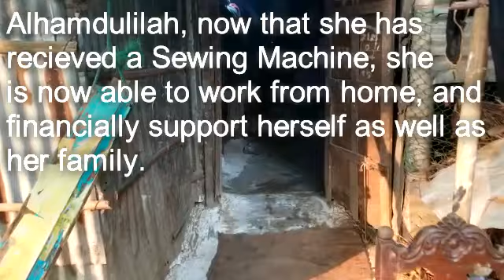AL-Siraat Trust Sewing Machine distribution 2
Alhamdulilah, we at AL-Siraat are continuing to identify and distribute Sewing Machines to those who require it.